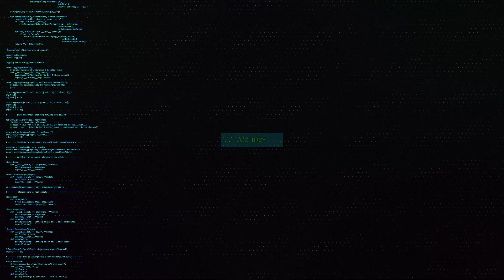Coffin Dance Astronamia Song (Dubstep Remix) CloudGirl V3.0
Dámy a pánové je mi ctí se podělit s novými efekty :) A verzí CloduGirlu V3.0 tato verze byla v betě testování, ale přesto vám ji zde dávám :) Užijte si video

[SK]✔ ❗❗❗UPOZORNENIE❗❗❗ ✔
★ Pokiaľ máte fotosenzitívnu epilepsiu - Neodporúčam sa pozerať na toto video. Tieto efekty obsahujú veľké množstvo efektov, ktoré by vám mohli spôsobiť fotosenzitívnu epilepsiu. Berte na vedomie že som vás upozornila :) - Ak stále video chceš pustiť nesmelo do toho :). Nezaručím sa za to čo sa počas videa vám prihodí :). Užívaj si následne video :)
[CZ]✔ ❗❗❗UPOZORNĚNÍ❗❗❗ ✔
★ Pokud máte fotosenzitivní Epilepsii - Nedoporučuji se koukat na toto video. Tyto efekty obsahují velké množství efektů, které by vám mohli způsobit fotosenzitivní Epilepsii. Berte na vědomí že jsem vás upozornila :) - Pokud stále video chceš pustit nesměle do toho :) . Nezaručím se za to co se během videa vám přihodí :) . Užívej si následně video :)
[ENG]✔ ❗❗❗NOTICE❗❗❗ ✔
★ If you have photosenzitive epilepsy. - I do not recommend to watch this video..These effects include a large number of effects, which may cause photosensitive epilepsy... Please note that I have warned you :) If you still want to play the video go play it :) I can not guarantee what happens to you during a video .:) Enjoy this video :)
♫ Support The Producer ♫
● Follow The Infamous: